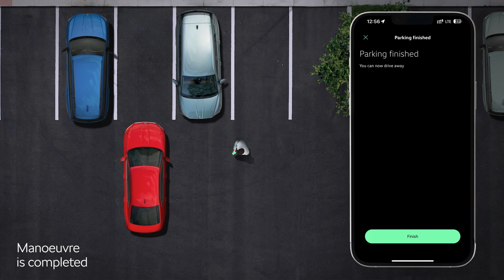Skoda Superb Sportline | Updated Features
This is the All New Skoda Superb Sportline

2025 skoda superb,
skoda superb 2025,
new skoda superb 2025,
2025 skoda superb engine,
2025 skoda superb rs,
2025 skoda superb price,
skoda superb,
2025 skoda superb interior,
skoda superb sportline,
2025 skoda superb rs release date,
look skoda superb 2025,
skoda superb 2024,
2025 skoda superb usa,
2025 skoda superb sportline,
skoda superb review,
2025 skoda superb combi,
2024 skoda superb combi,
2025 skoda review,
2024 skoda superb